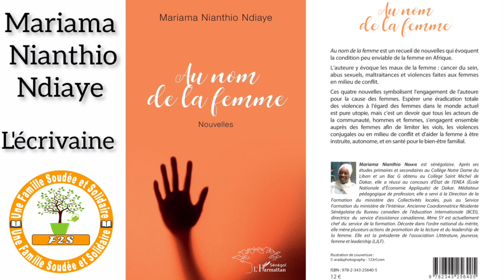Au nom de la femme...✍🏾